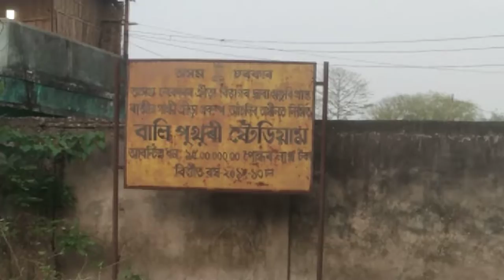ASSAM POLICE CAMMANDO// Balipukhuri Cammando Interview Ground